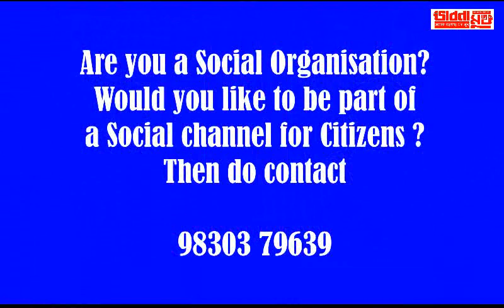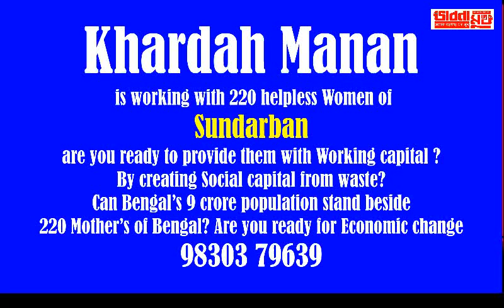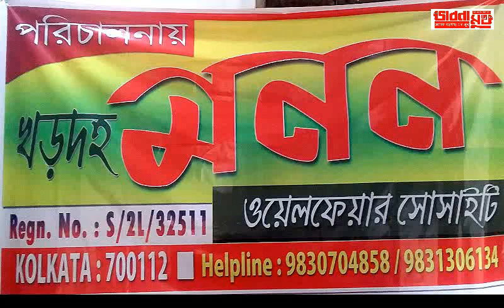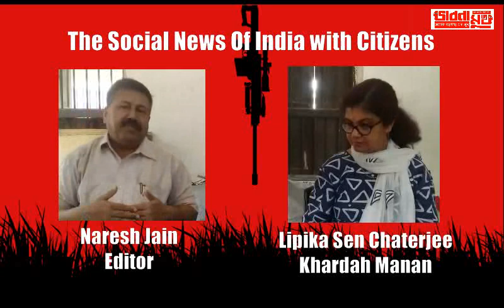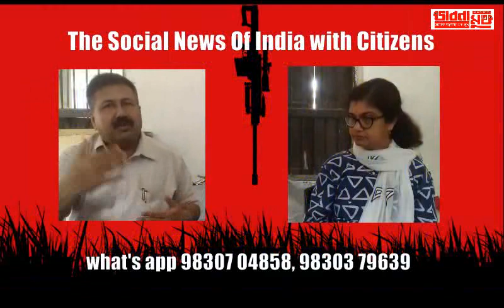bhabna mukh 22 nd april khardah manan and social durga puja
আজকের ভারতবর্ষ
একদিকে গরীব মানুষদের ঘর ভেঙে দেওয়া হচ্ছে, তার রুটি রোজি ছিনিয়ে নেয়া হচ্ছে , চাকরি নতুন করে হচ্ছে না আর টিভির পর্দায় আলোচনা চলছে উচ্ছেদের,  মানে ধর্মের নাম পাপ করে তাকে জাস্টিফাই করা নিয়মের নামে ,
পাপের অংশীদার যেন পুরো দেশ ( রামায়ণের শুরুর সেই প্রশ্ন - আপনি কি আমার পাপের ভাগিদার হবেন ! )
সবাই উত্তর দেবে না, আসলে কিছু না করাও এক ধরণের পাপের ভাগিদার হওয়া , যখন আপনি জানে আপনাকে কি করতে হবে, মাসে ২ মিনিট দিলে একটা সামাজিক , আর্থিক পরিবর্তন আস্তে পারে
আমাদের প্রস্তাব সব সচেতন মানুষকে
১. মাসে একদিন রাস্তায় টেবিল নিয়ে বসুন, পাড়া ভিত্তিক পুরানো খবর কাগজ, খাতা, বই জমা করিয়ে, তাদের নাম রেজিস্টার এ তুলুন ,
২. তাদের আর্থিক সমস্যা মেটান পাড়ার কে-অপারেটিভ করে , বিনা সুদে ফেরত দিতে বলুন ঋণ ও সোশ্যাল ক্যাপিটাল তৈরী করে গণতন্ত্রের নাগরিকদের জাগান , যারা জগতে চাইছেন , পথ খুঁজে পাচ্ছেন না ,
আমরা পয়লা মে বসছি খড়দহ মননে বিকেল ৫ টা নাগাদ , যদি মনে হয় আস্তে পারেন বা অনলাইন জুড়তে পারেন - কল করে নেবেন , কি ভাবে দেশের সোশ্যাল মানুষেরা দেশ কে একদিন নয়, রোজ এক নতুন সকাল দিতে পারবেন,
অনেকেই বলেন ভবিষ্যৎ দেখা যায় না, চারা না লাগালে গাছ ও হয় না, আসুন নিজের হাতে সমাজ কে বদলান, মানুষের  হাসি ফেরান - নরেশ জৈন